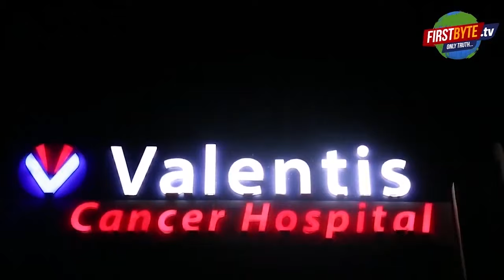भाजपा व संघ लव जेहाद का विरोध भी करे और उनसे शादी भी..कैसे चलेगा- पीठाधीश्वर - First Byte Tv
माना जाता है कि साधु संत भाजपा व आरएसएस की नीतियों से प्रभावित हैं लेकिन बीते दिवस मेरठ में हुई एक अजीबोगरीब घटना ने यह साबित कर दिया कि साधु संतों का एक ग्रुप ऐसा भी है जो आरोप चस्पा करता है कि भाजपा व आरएसएस की दोहरी नीतियां हैं। एक तरफ जहां भाजपा व आरएसएस लव जेहाद का विरोध करती है तो वहीं अपने बच्चों की शादियां मुस्लिम युवकों से कर रहे हैं। ये दोहरा मापदंड नहीं चलेगा।